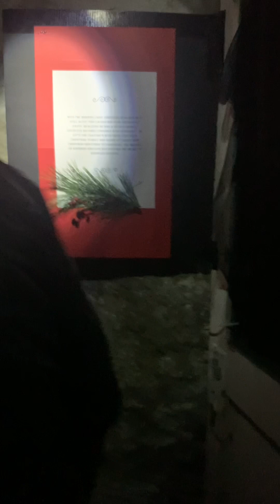Christmas is coming | One of the houses in Pictou County Nova Scotia Canada | Christine Parada